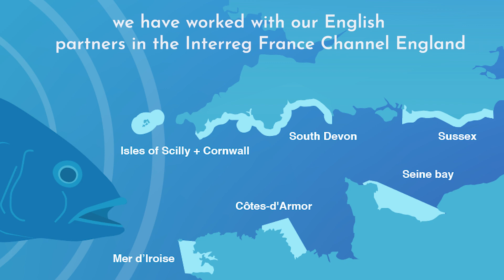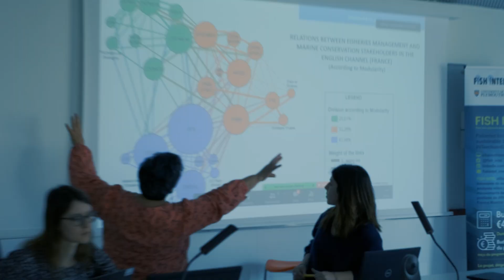FISH INTEL Project official video - Find Out More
FR: En savoir plus sur le travail de FISH INTEL. Cette vidéo, créée par le partenaire du projet, Marine Conservation Society, donne un aperçu des buts et objectifs du projet, ainsi que des points de vue des chercheurs qui y travaillent. Cette vidéo est sous-titrée en anglais et en français.

EN: Find out more about the work of FISH INTEL. This video, created by project partner Marine Conservation Society, provides an overview of the project's aims and objectives, with insights from researchers working on the project. This video is subtitled in English and French.